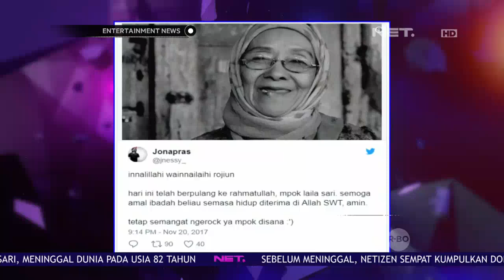Kronologi Kejadian Meninggalnya Laila Sari